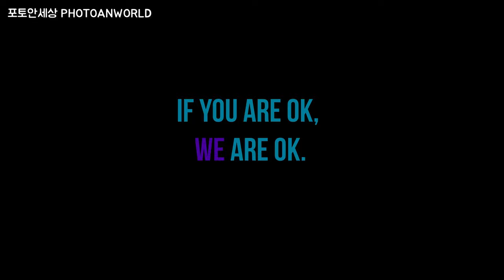[골굴사 가야금 연주] [GOLSULSA Gayageum performance]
골굴사는 경주에서 동해안(감포)으로 약 20km 떨어진 기림사 입구에 위치한 함월산 불교유적지 중 가장 오랜 역사를 간직하고 있으며, 신라시대 불교문화가 번창하던 6세기경 서역(인도)에서 온 광유성인 일행이 암반전산에 마애여래불과 12처 석굴로 가림을 조성하여 법당과 요사로 사용해 온 국내 유일의 석굴사원이다.

예로부터 인근 주민들의 기도처로 전해져 왔으나 근래에 이르기까지 교통이 불편한 관계로 퇴락되어 가던 중, 기림사 주지를 역임한 설적운 스님의 법연에 의해 1990년부터 중창불사를 하여 오늘의 가람을 이루었다. 본래 타 종단에 소속된 사설암자였으나 적운스님이 주지로 부임하여 대한불교 조계종 11교구 골굴사로 등록했다.

골굴사는 불교금강영관 양익 대종사의 법맥을 이은 선무도의 총본산으로서 사단법인 세계선무도 총연맹의 사무국과 재단법인 선무도 대금강문의 선무도 대학이 함께하고 있다.

선무도는 불교의 사미타와 위빠사나를 함께 닦는 정혜쌍수의 수행법으로 불교의 안반수의경에 전하는 전통수행법입니다. 본래는 불교금강영관이라고 해서 부처님으로부터 전수되어 온 수행법입니다. 선무도는 깨달음을 위한 실천적 방편으로서, 우리에게 익숙한 요가나 명상을 아우르는 관법수행법입니다. 선무도는 위빠사나 혹은 요가처럼 인도에서 오랫동안 이어져 내려오는 수행법으로서 참선의 원류에 해당하여 남녀노소 누구나 쉽게 배워 익힐 수 있는 수련법입니다. 현대인들의 정신적 고뇌와 신체적 질병을 가져 올 수 있는 갖가지 스트레스와 육체의 불균형을, 선무도 수련을 통하여 건강한 몸과 마음을 되찾을 수 있습니다.
즉, 몸과 말과 사유, 다시 말하면 우리가 살아가는 모든 것 - 행동하고 말하고, 생각하는 것 - 을 잘 살피고 정화하여 조화롭게 이끌어나감으로써 도를 이룰 수 있습니다.
궁극적으로 선무도를 통해 누구나 몸과 마음이 활짝 열린 대자유인을 염원하여, 우주와의 일체를 이루는 세계로 나아가고자 함입니다.

템플스테이, 수련 문의 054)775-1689
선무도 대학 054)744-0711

Golgulsa
Golgul Temple is open year-round to individuals and groups who wish to experience life at a Korean Zen Buddhist temple. Located about 20 kilometers outside of Gyeongju, the ancient capital of Korea, it is surrounded by the beauty of undisturbed nature. The Templestay program provides participants with a magnificent chance to relax, reflect and revitalize themselves in a tranquil environment.

Major activities in the Templestay program include: attending Buddhist ceremonial chanting services; Seon (Zen) meditation; a daily tea ceremony; Paragongyang, a Buddhist meal with traditional bowls (on Sundays); community work around the temple grounds; 108 bows, a chance to reflect on your true nature; and training in Seon (Zen) yoga and Sunmudo, which is Zen Martial Arts.

You’ll come back home richer at heart, more fully alive, more fully awake, more fully at peace.

Sunmudo
Sun (禪), also spelled seon or son, refers to meditation. It is the Korean pronunciation of the Chinese word “chan;” it is perhaps best known as “zen”, its Japanese pronunciation. These words are derived from the sanscrit “dhyana”, which literally means ‘meditation’, or ‘meditative state’. The essence of this state is profound stillness.

Mu (武) means martial art (pronounced “wu” in Mandarin Chinese, as in “Wushu”). Do (道) means discipline, or the way of doing something; the method.

Sunmudo, then, literally means “the way of doing meditative martial arts”. It is both meditation and martial art. It is a unique in that it contains a variety of different elements that complement each other. It envelopes the dynamic and powerful movements of a martial art into the peaceful practices of meditation, yoga, and chi qong exercises.

Templestay Reservation
The Temple-stay office can provide English speaking service from 1pm – 5pm
You can simply visit Golgulsa and stay if rooms are available, however to avoid disappointment making a reservation is advisable.
As a courtesy please notify us if you would like to change or cancel your original reservation.

If the reservevation page is not open,

Sunmudo Training Centers
KOREA
Seoul
Seoul Branch @ Anguk Station (subway line 3) OR Jongno 3-ga Station (lines 1, 3, 5) / T.02-763-2980
Gangnam Branch @ NaeBang Sation (subway line 7) / T.02-599-5554
SongPa Branch @Jamsil Station (subway lines 2, 8 ) / T.02-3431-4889
Dongguk University Branch @ Dongguk University Station (subway line 3) / T.02-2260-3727
Gangbuk Branch @ Suyu Station (subway line 4) / T.02-900-2114
NungJin Branch @ YangJae Station (subway line 3) / H.P. 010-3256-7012

Around Seoul
Ilsan Branch @ Tanhyeon-dong, Ilsan Seo-gucafe.daum.net/ilsansunmudo / T.031-924-5655

Busan
Busan Branch @ 35, Centum nam-daero, Haeundae-gucafe.daum.net/sunmudo-sarang / T.010-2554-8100

Ulsan
Nam Gu Branch @ Samsan-dong, Nam-gucafe.daum.net/SUNGOL / T.052-276-6271

Pohang
Pohang @ Gukdang-gil, Gangdong-myeonT.054-762-4335

GyeongSangNam Province
Hadong @ 30-73, Beombawi-gil, Hadong-eup, Hadong-gunT.055-882-1689
Yang San @ Wondong-myeon, Yangsan-siT.055-382-5074